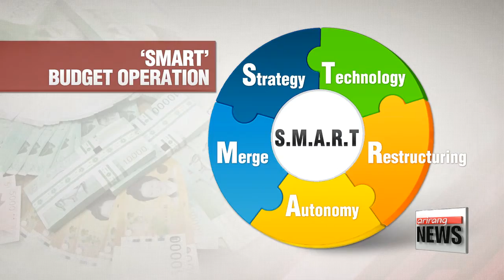Restructuring, reforms in nation's long-term financial strategy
박 대통령, 국가재정전략회의에서 '개혁으로 건전성 강화하길'
We begin with Korea's financial strategy for the future.
At an annual meeting held at the top office of Cheong Wa Dae, the government has vowed stronger budget reforms that will strengthen control over the allocation and execution of taxpayers' money.
Our Presidential Office correspondent Song Ji-sun has the details.
Improving the nation's financial health to prep for a future with slowing growth.
The focus of this year's financial strategy meeting was on long-term analysis... to counter future risks ahead of time.
Chairing the annual meeting held to discuss next year's budget... President Park Geun-hye stressed that the government's finances must be a strong backbone of the economic recovery - with uncertainties in and out of the country expected to increase in the years to come.
Korea's rapidly aging society, coupled with a rise in welfare demand and a fall in potential growth... poses a serious threat to the nation's fiscal health in the future.
The government has vowed all-out reform efforts to effectively manage Korea's finances. through SMART, which stands for Strategy, Merge, Autonomy, Restructuring and Technology -- for a more strategic distribution of resources.
Korea will reinforce its fiscal regulations... for stricter budget controls, and a related bill will be passed to the National Assembly in the latter half of this year.
The central government will also press local governments to be more responsible for their budget operations.
It'll also give the nation's 17 innovation centers a greater role... so they can create more jobs through employment zones launched in each branch.